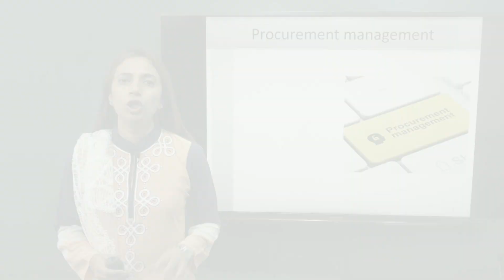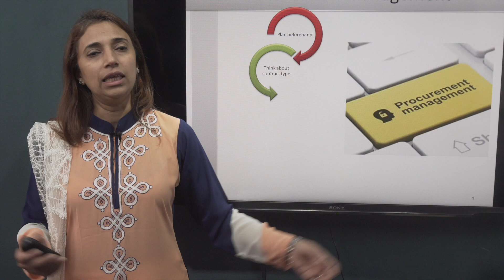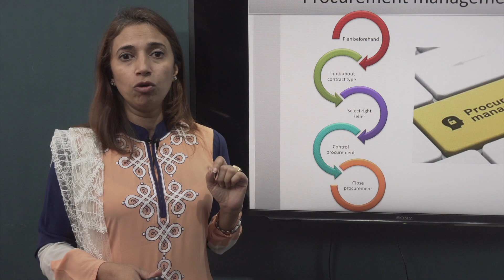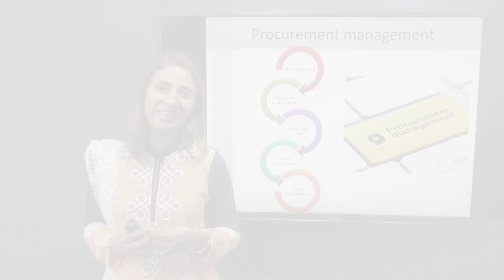Project Procurement Management | Shamima Begum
সুপ্রিয় শিক্ষার্থীবৃন্দ, আমাদের Project Management Bangla Tutorial সিরিজের এই ভিডিওতে Project Procurement Management এর ব্যাখ্যাসহ বিস্তারিত আলোচনা করা হয়েছে। যার মাধ্যমে জানতে পারবে একটি প্রজেক্টে কীভাবে Control, Close এবং একটি Right Seller সনাক্ত করতে হয়।

Instructor: Shamima Begum (Founder and Lead Consultant, STC Bangladesh)

00:00 Procurement Management
00:21 Think Beforehand
02:55 Think About Contract Type
03:25 Select Right Seller
03:45 Control Procurement
04:18 Close Procurement